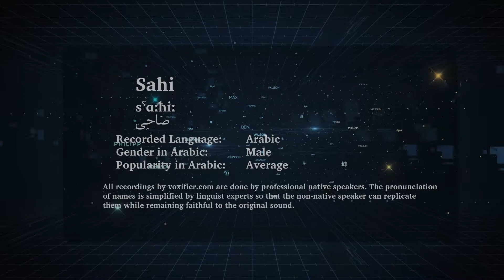How to Pronunce Sahi (صاحي) in Arabic - Voxifier.com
This is the Arabic pronunciation, gender, and phonetics recording of the name Sahi (صاحي). The same name may exist in other languages with different pronunciations.